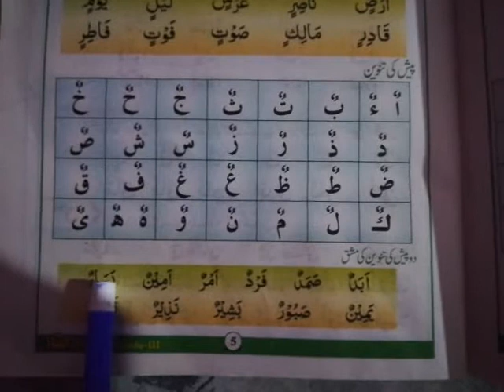Holy Quran Class three lecture#25